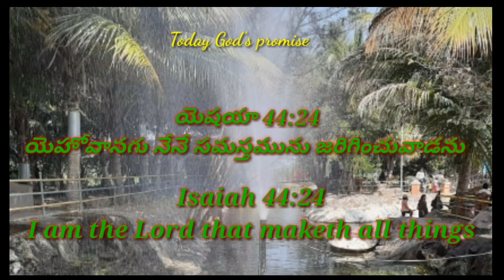Today's God promise & Daily devotion|TodayGod'spromise 17-10-22|Dailybread @CHRIST RESTORES LIFE